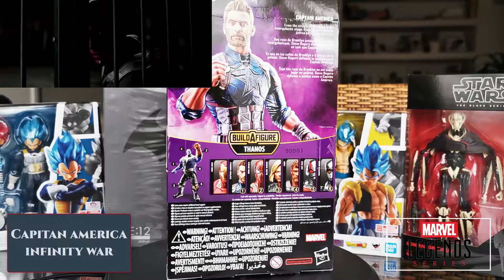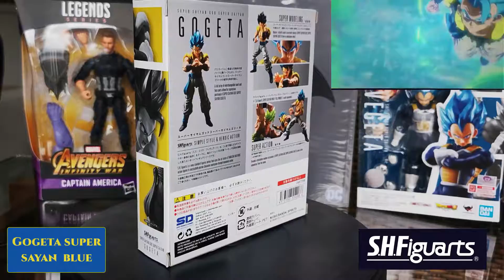Quickview! Capitan America, General Grievous, Gogeta Blue, Vegeta Blue, Batman Sovereign Knight!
Buenas a todos bienvenidos a la Quick view de estas 5 figuras! Espero que os guste el vídeo! Si tenéis cualquier duda dejádmela en la caja de comentarios!

Podéis seguirme en instagram coleccionista_multiveros.
Y en Facebook, El coleccionista de multiversos.